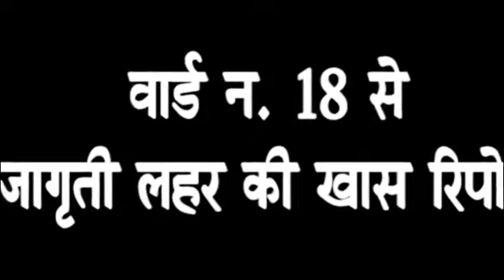MC ELECTION LUDHIANA 2018-RUBRU-WARD NO. 18 -ASHU RANA STRONG CONGRESS TICKET ASPIRANT